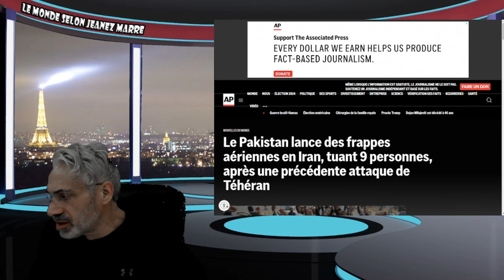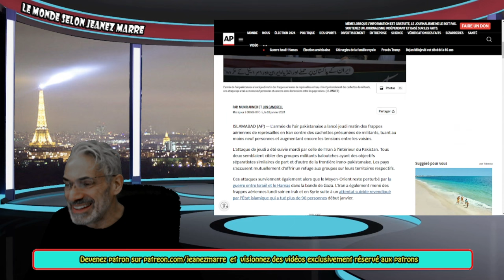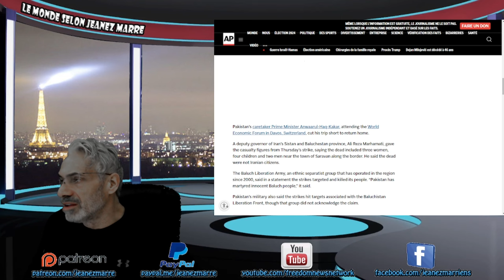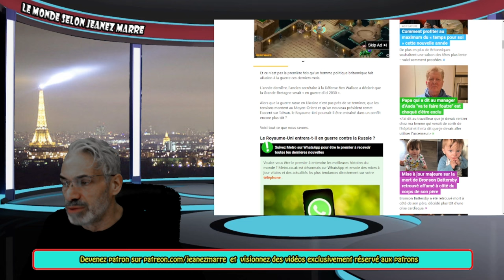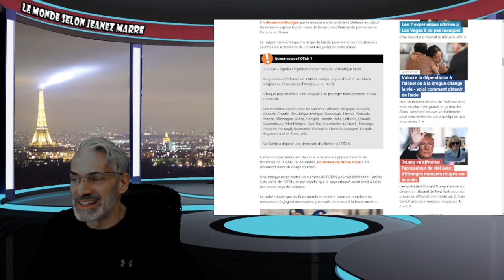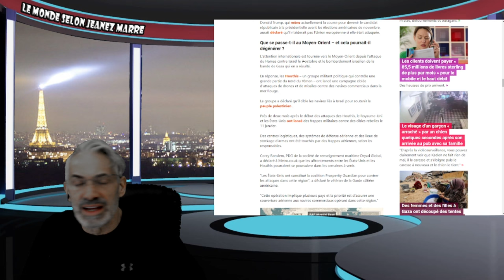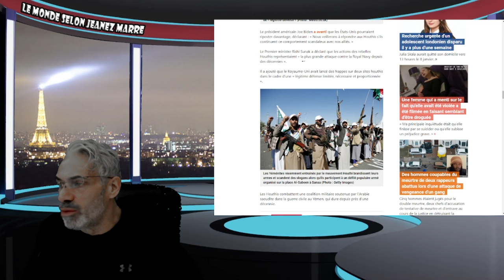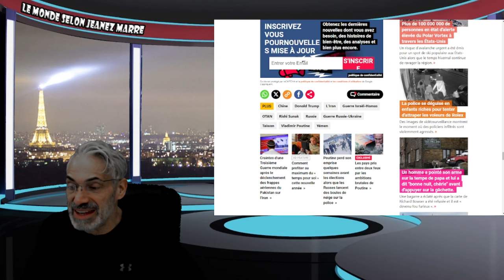DERNIÈRE HEURE;LE PAKISTAN LANCE DES FRAPPES EN IRAN; EN DÉVELOPPEMENT..3ÉME GUERRE...